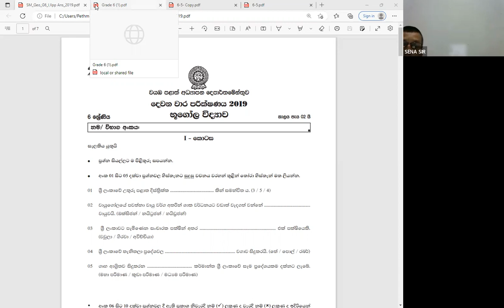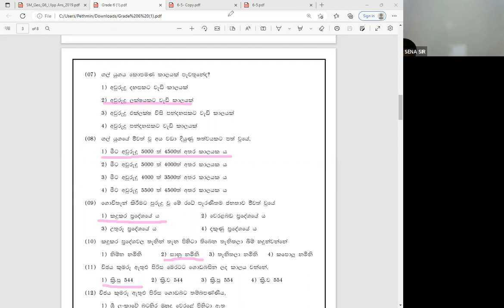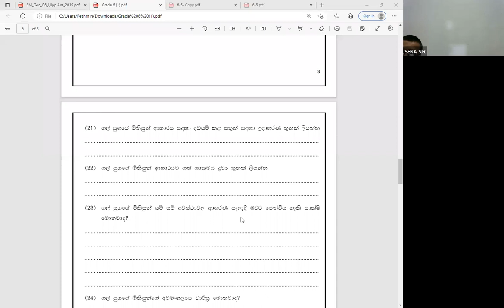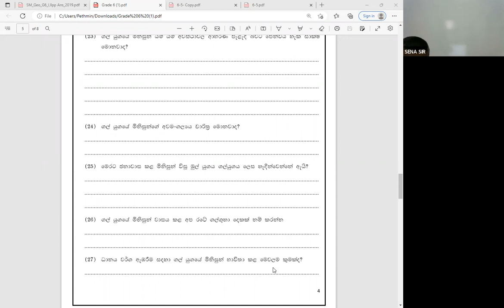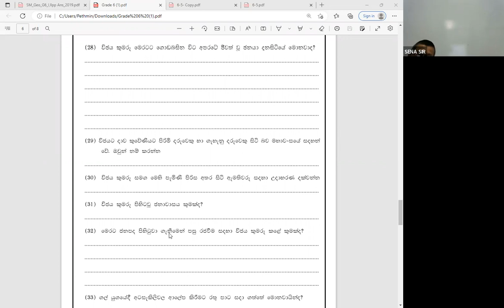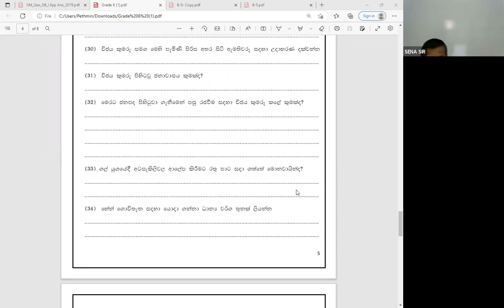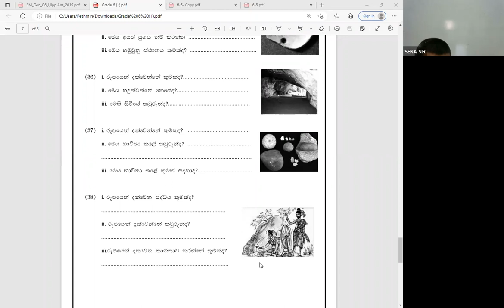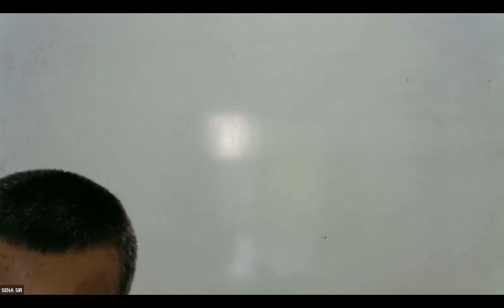2022.11.12 GRADE 06